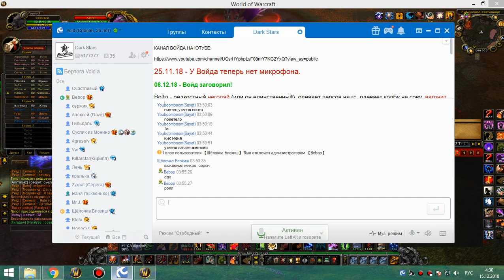1я на кд рс 25г кот 1я часть 14 12 18